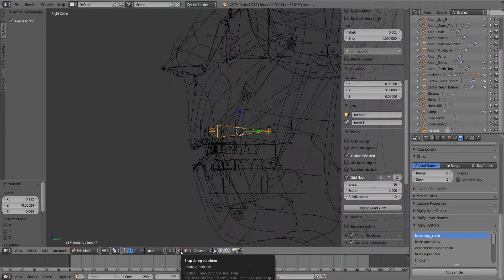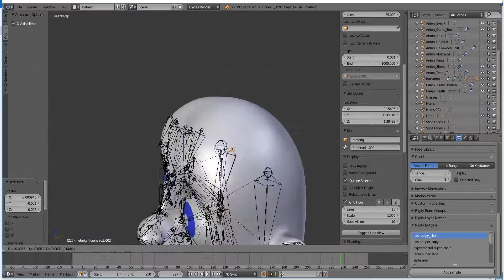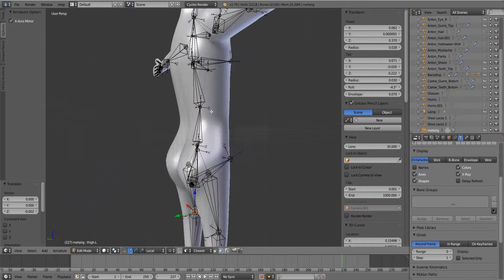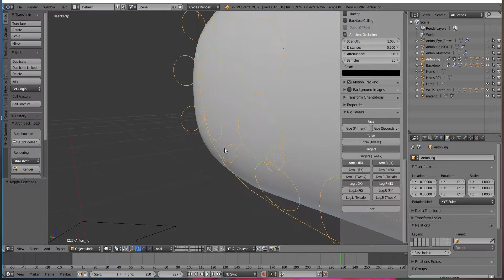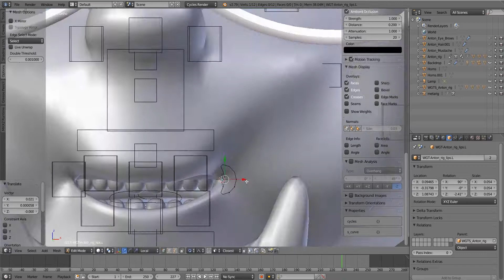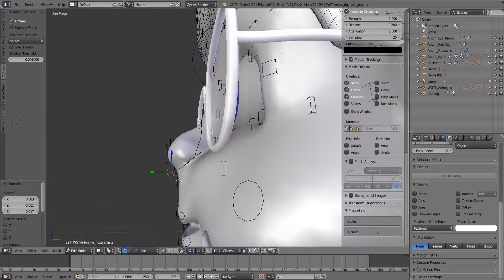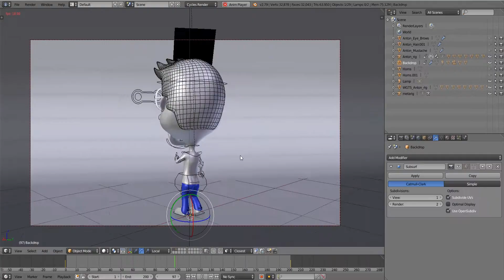Team 3D Avatar Creation Part 5 : Rigging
Speed Rigging a 3D avatar, representing one of our team members working at WJ Media House.

The Turnaround of the character was rendered with Blender 2.8 Alpha 2, using the upcoming EEvEE engine.